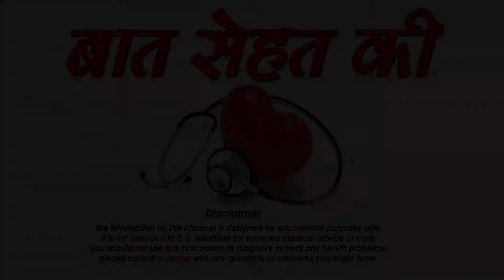लो ब्लडप्रेशर का घरेलू इलाज -Home remedies for low blood pressure